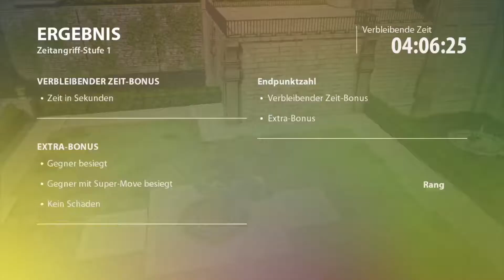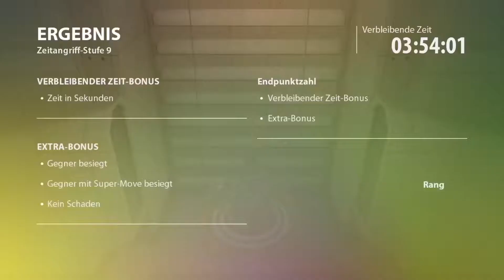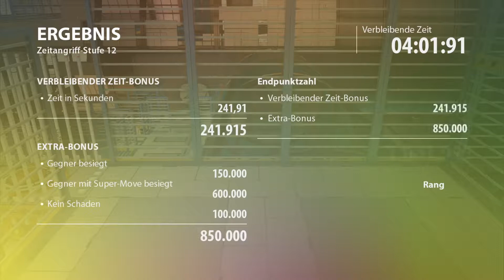Knack - Speed King (trophy)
This is a showcase of how to achieve five-star ranks in all Time Attack stages. Completing just one Time Attack stage (with any number of stars) gives you the "Relic Runner" trophy.